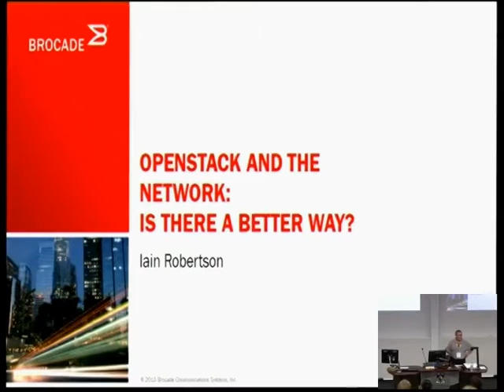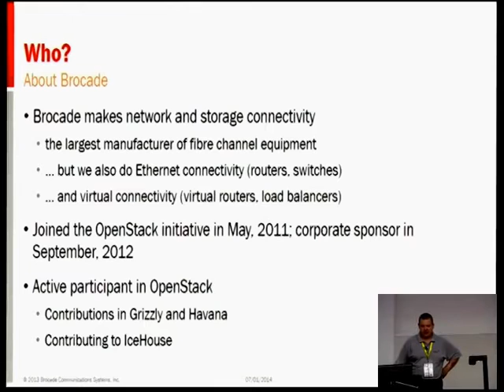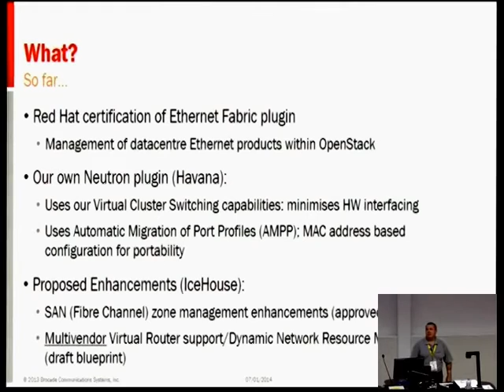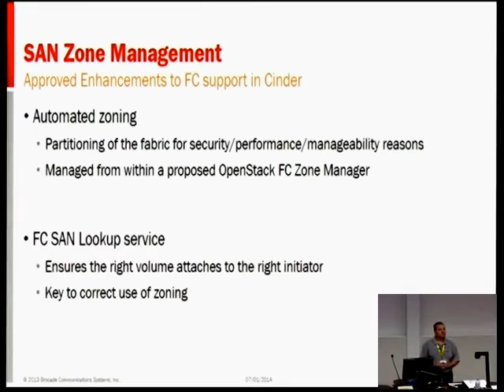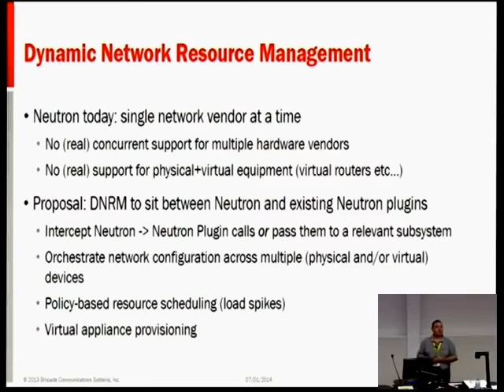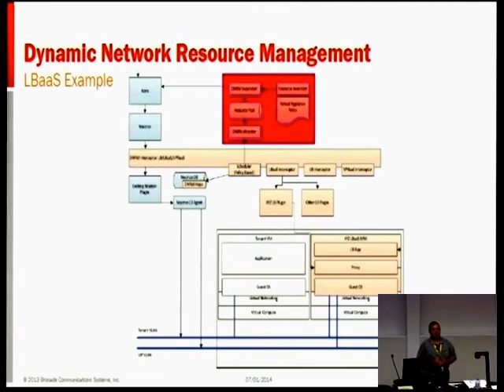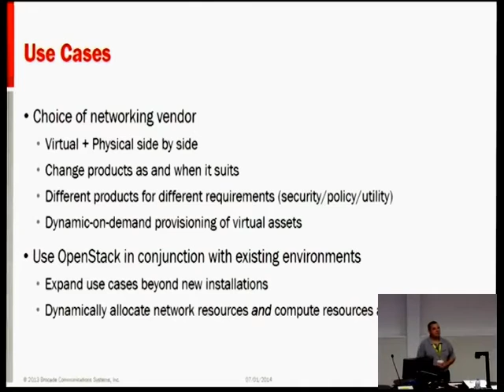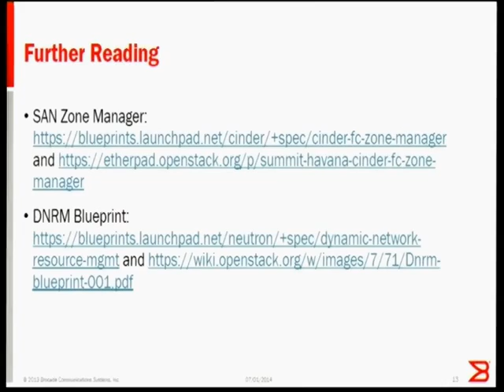Openstack and Neutron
Neutron is an OpenStack project to provide "networking as a service" between interface devices (e.g., vNICs) managed by other Openstack services (e.g., nova).

Starting in the Folsom release, Neutron is a core and supported part of the OpenStack platform (for Essex, we were an "incubated" project, which means use is suggested only for those who really know what they're doing with Neutron).
Give cloud tenants an API to build rich networking topologies, and configure advanced network policies in the cloud.
Example: create multi-tier web application topology
Enable innovation plugins (open and closed source) that introduce advanced network capabilities
Example: use L2-in-L3 tunneling to avoid VLAN limits, provide end-to-end QoS guarantees, used monitoring protocols like NetFlow.
Let anyone build advanced network services (open and closed source) that plug into Openstack tenant networks.
Examples: LB-aaS, VPN-aaS, firewall-aaS, IDS-aaS, data-center-interconnect-aaS.
Horizon GUI support for:
Neutron L2 and L3 network and subnet creation/deletion
Booting VMs on specific Neutron networks.
API Extensibility Framework, including extensions for:
"provider network", which maps Neutron L2 networks to a specific VLAN in the physical data center